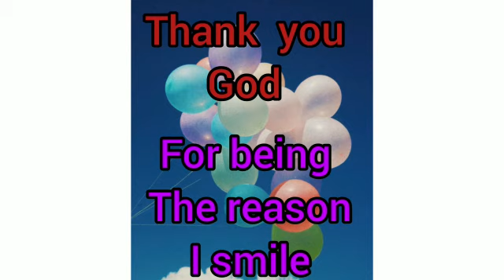Class Nursery Thought of the day * Thank God For Being A Reason I Smile by Preeti Kuchhal ma'am